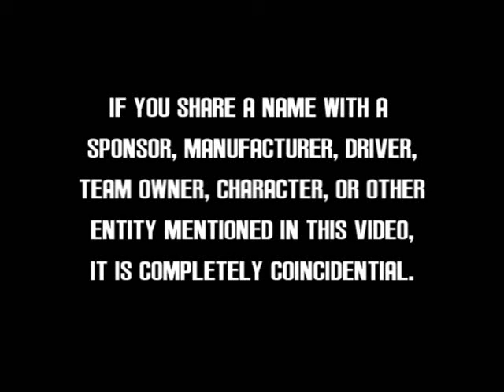2011 PCC Cup Series: Race 9: Carbondale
After the failfest that was Quincy, the PCC Cup Series heads to Carbondale, a short track very similar to Pocono.  Can the field hold themselves together after two straight disasters?